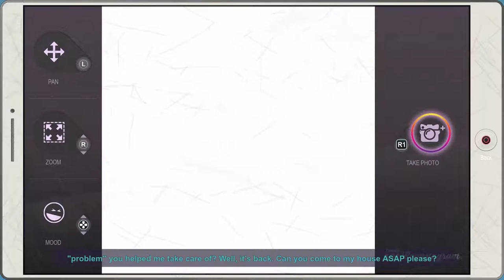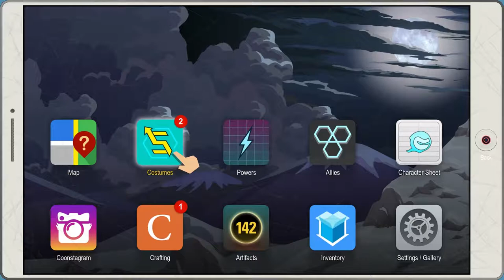South Park: Fractured But Whole - Episode 15 - Wangle Gaming